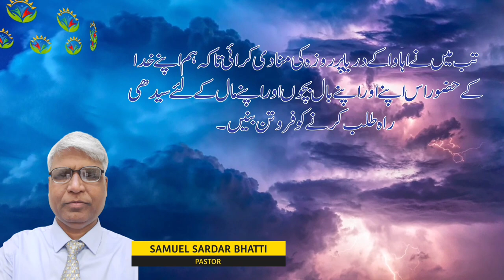Apnay Logon Ke Liye Sidhi Rah Talab Karain | Azra 8:21 | By Pastor Samul Sardar Bhatti